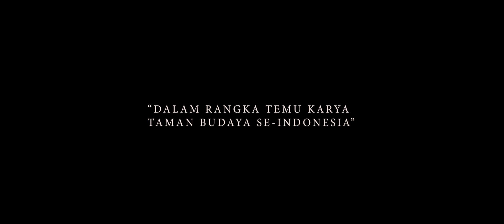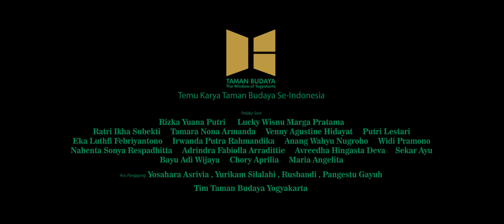THE COLOUR OF YOGYAKARTA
Temu karya taman Budaya Se-Indonesia
di Taman Budaya Provinsi Lampung 2021

Daerah Istinewa Yogyakarta memiliki berbagai kesenian rakyat yang berbeda diantara tiap wilayah. Dari keberagaman itulah, kemudian disatukan menjadi spirit budaya rakyat yang dikemas dalam sebuah sinemathography. Musik, tari, dan visual berperan penting dalam karya ini. Mengikat perbedaan menjadi satu warna dalam